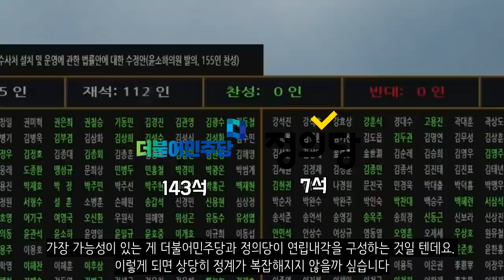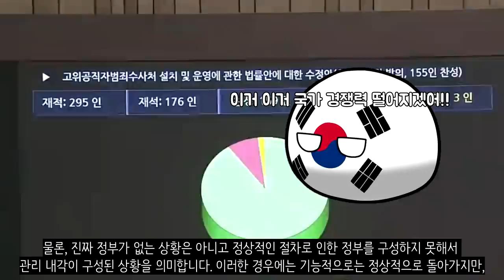만약에 대한민국이 의원내각제가 된다면?_[센서 스튜디오]